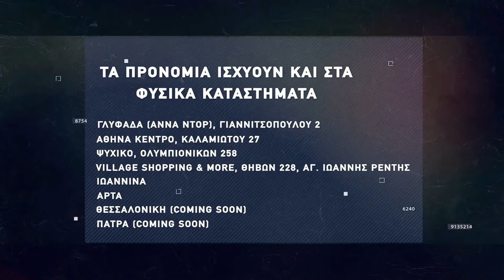Basketaki Summer League - Kolosos Dunk n' Donuts Vs Boom Shakalaka (21/06/22)